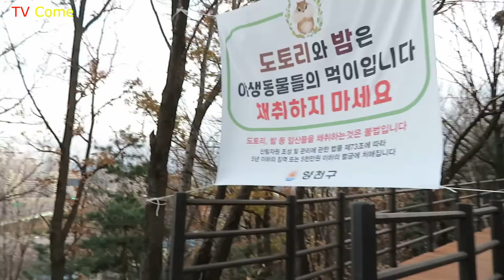겨울 산책, 1일 1회 "갈산공원 무장애숲길 무작정 따라 걷기" 2020년 11월 29일 오후.